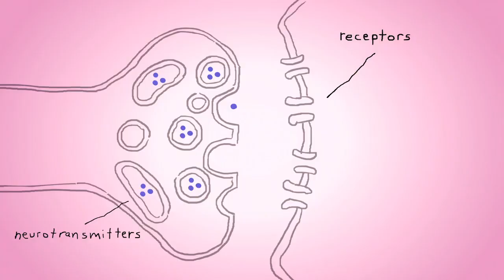My Depression: The Up and Down and Up of it - The Pill Song (HBO Documentary Films)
My Depression: The Up and Down and Up of it premieres Monday, July 13 at 9pm, only on HBO.

It's HBO.